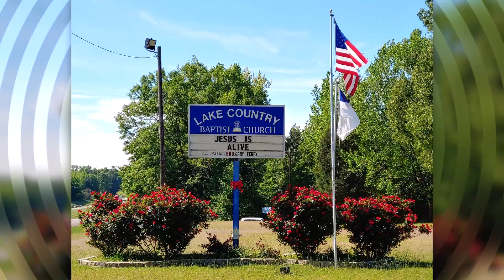08/22/2021 "Glory" Sermon by Pastor Gary Terry Of LCBC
Sermon Begins: 30:31 mins...